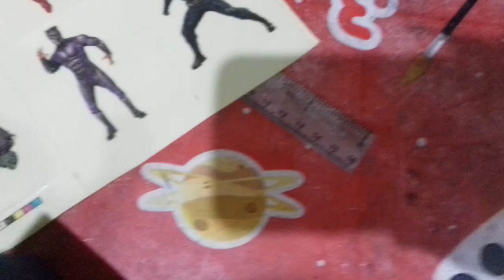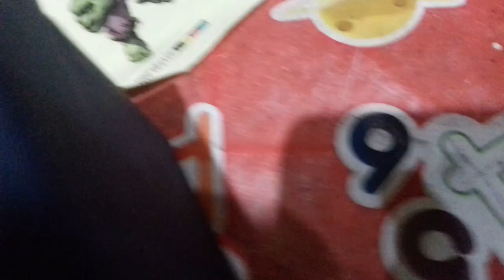2 June 2022